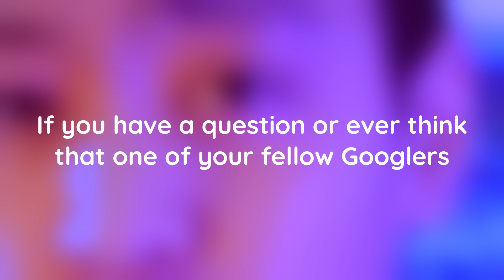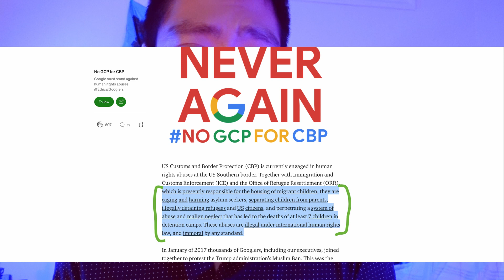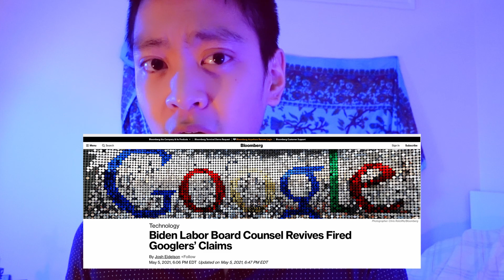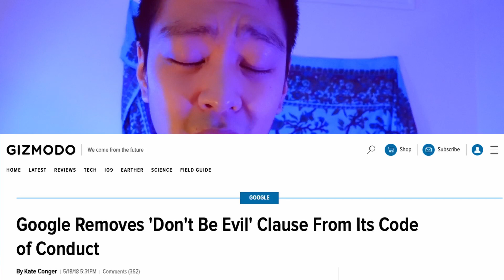"Don't Be Evil" : Google is Being Sued By Its Engineers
Google is being sued by 4 former employees for allegedly violating an employment contract. What's the breach? "Don't be evil".

"Don't be evil" is a phrase famously associated with Google. In fact, “don’t be evil” used to be written on all of the Google whiteboards as a reminder to its employees not to engage in any sort of unethical practice.

Four former Google software engineers are now suing the company, claiming that "don't be evil" was more than just a company motto, but was in fact a contractual obligation all employees had the duty to follow.
Because part of the onboarding process for new hires  included signing a contract with Google's Code of Conduct which states:

"The Google Code of Conduct is one of the ways we put 'don't be evil' into practice. It's built around the recognition that everything we do in connection with our work at Google will be, and should be, measured against the highest possible standards of ethical business conduct … if you have a question or ever think that one of your fellow Googlers or the company as a whole may be falling short of our commitment, don't be silent"

The last sentence is what the lawsuit centers around.

The four former Google software engineers were fired in November 2019 after publicly circulating a petition for Google to not work with the US Customs and Border Protection after it came to light that the CBP was seeking a "massive cloud computing contract".
A contract that if granted, would -- in the words of the petition -- "streamline CBP's infrastructure facilitating its human rights abuses".

The abuses in question included the caging of children, separation of children from families , and perpetuating the negligence which has led to the deaths of at least 7 children.

But it isn't just the Customs and Border Protection who's at fault here. Other federal agencies like the Immigration and Customs Enforcement, and Office of Refuge Resettlement are all equally complacent in the migrant crisis.

All the aforementioned government agencies claim that they're trying their hardest to get the migrants through the system as fast as possible, but that too many migrants are coming into the country, overwhelming its operations.

To the point where the average child is spending 117 hours in the CBP detention center… despite the fact that they're legally only allowed to be held for up to 72 hours.

According to the CBP, part of this controversy cloud computing contract is to help streamline the intake process so the migrants can get through the system quicker.